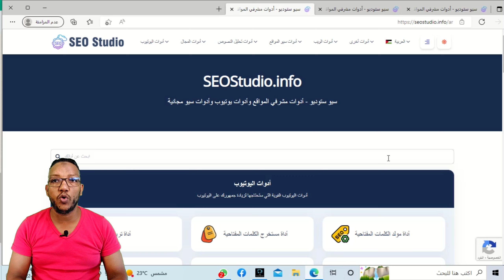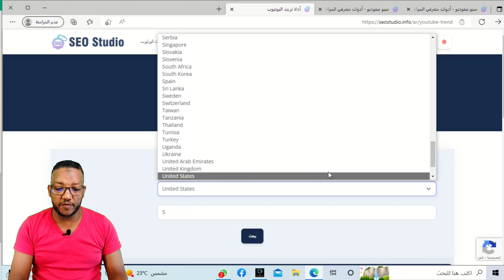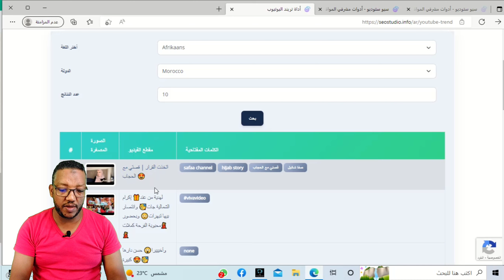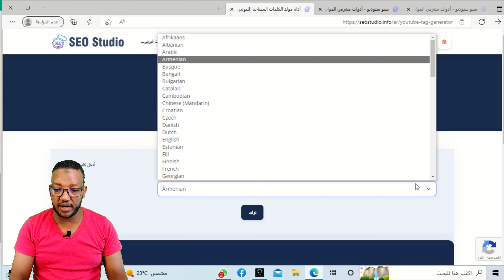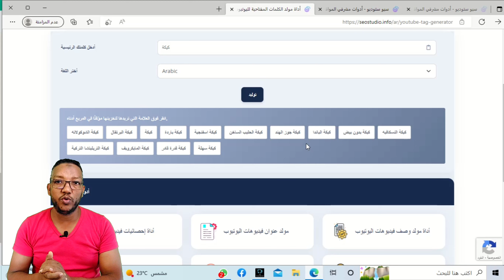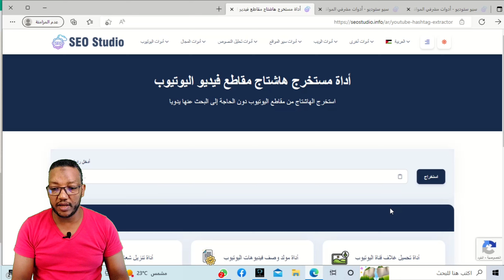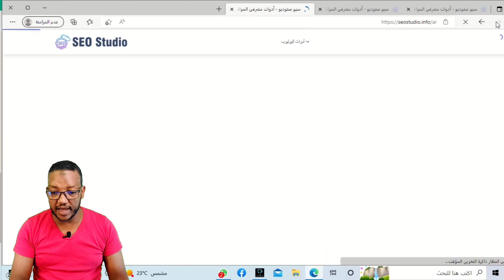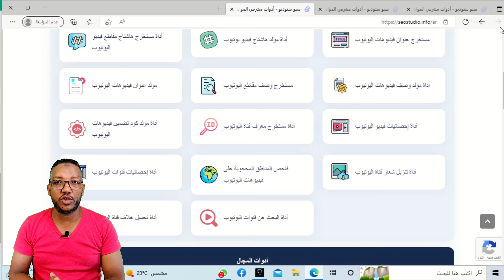افضل ادوات سيو اليوتيوب 2023/لزيادة المشاهدات والمشتركين في اليوتيوب وتصدر نتائج البحث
كيفية تصدر نتائج البحث في اليوتيوب
سيو اليوتيوب
زيادة المشاهدات في اليوتيوب
 زيادة مشاهدات اليوتيوب
زيادة المشتركين في اليوتيوب
 زيادة مشتركين اليوتيوب
رابط الموقع المدكور في الشرح👇
قناةkhalido tube قناة تهتم بشروحات الربح من اليوتيوب للمبتدئين وحل مشاكل اليوتيوب  وطرق تحقيق شروط اليوتيوب 4000ساعة مشاهدة و1000مشترك وجوجل ادسنس وكدلك جميع مشاكل ادسنس وشروحات مختلفة ومتنوعة وكدلك تعليم المونتاج للمبتدئين.